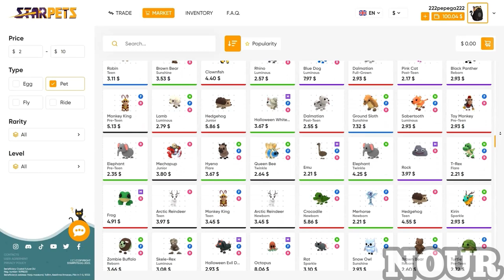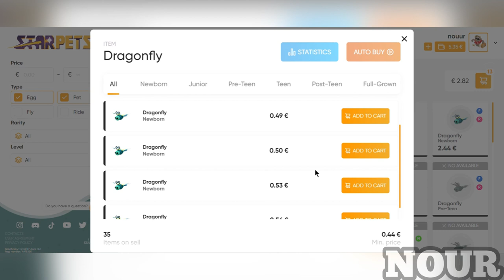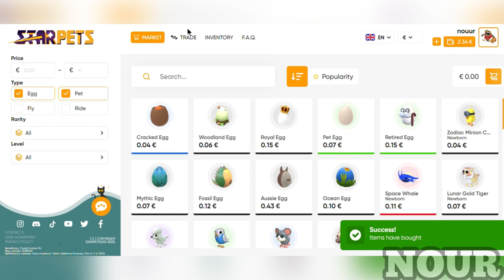COMMENT AVOIR LES 14 NOUVEAUX PETS SANS BUCKS ! 😱| ADOPT ME ROBLOX !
Hey les amis voici le lien pour avoir vos dream pets
Mon Discord : Ca_Nour 6053
Mon compte Roblox : ca_nour